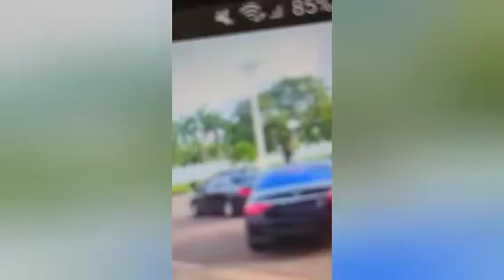Shocking fuel Queue surface as tinubu Ahmed t0ld Nigerians to h!t the gr0und